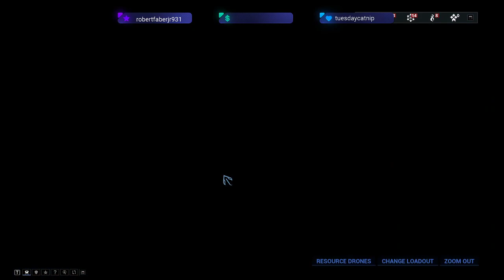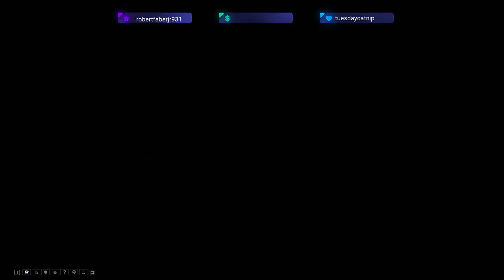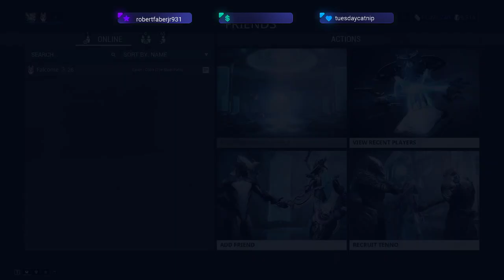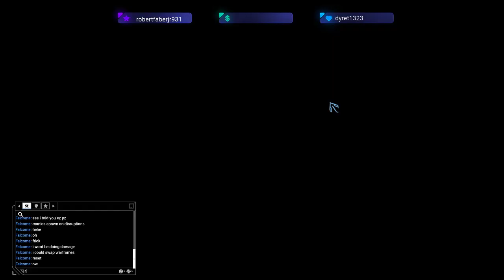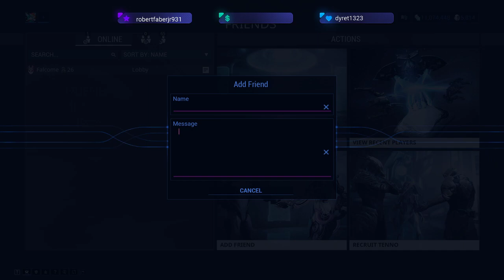Steel Path 110- Intro to Misery -- Warframe Wednesdays Redux [Episode 2]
The first episode of Warframe Wednesdays that actual happened on a Wednesday! This stream aired live on 3-3-2021 on Twitch.